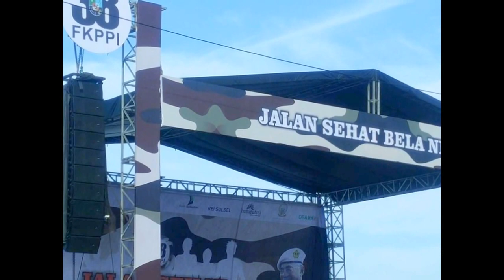RAPIMPUS KB FKPPI KE 1 DAN JALAN SEHAT BELA NEGARA DI MAKASSAR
Bela Negara, RAPIMPUS KB FKPPI KE 1,JALAN SEHAT BELA NEGARA Di hadiri MENHAN,MENTERI PU,PENDIRI FKPPI Bpk SURYA PALOH,KETUA FKPPI Bpk Ponco,S WAKETUM Ibu Titiek Soeharto, ketua PD 19 Bpk Syahrul Yasin Limpo dan Kader-Kader di sulawesi selatan dan Indonesia